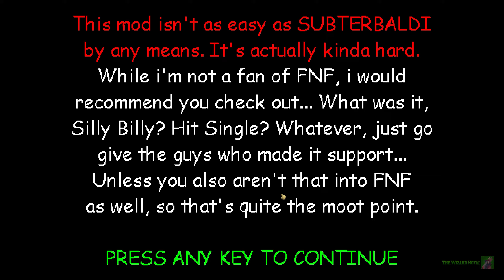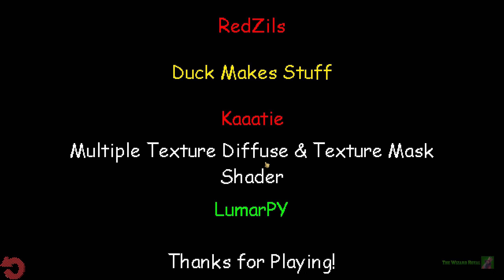Lose Baldi! | SUBTERCIRCLE [Baldi's Basics Mod]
Hello Everyone!! 🧙‍♂️

Mod Creator: AStrangeGuyCalledKlaz